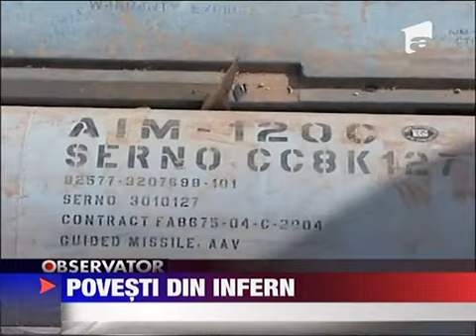Gaddafi sa adresat populatiei de la resedinta sa din Tripoli 23 MARTIE 2011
In a patra noapte a operatiunilor militare din Libia capitala Tripoli a fost din nou zguduita de bombardamente. Atacurile coalitiei nu i-au zdruncinat insa increderea in victorie colonelului Gaddafi. In prima sa aparitie publica de la inceputul...